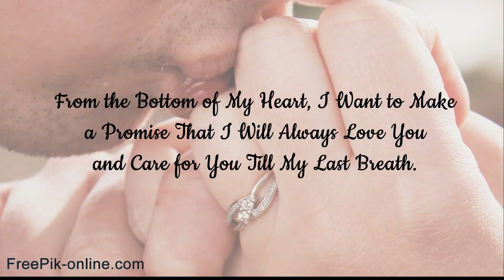Happy Promise Day | Promise Day Wishes | Promise Day Quotes | Promise Day Messages